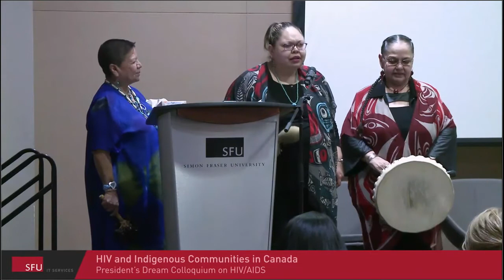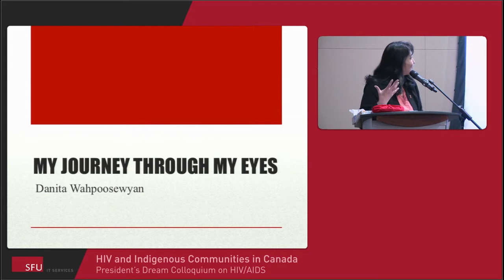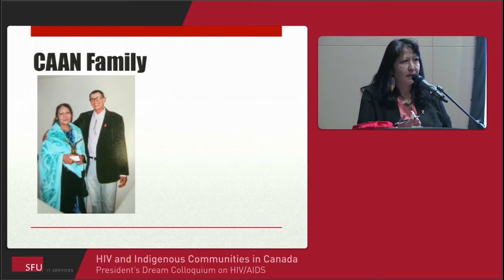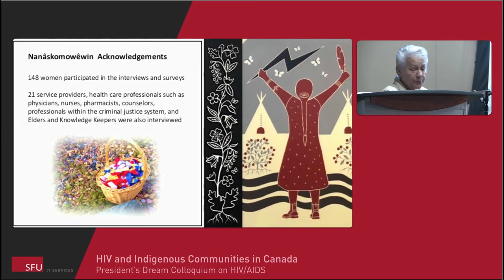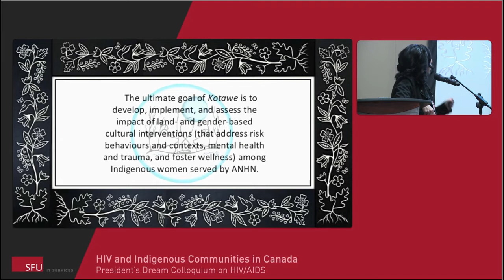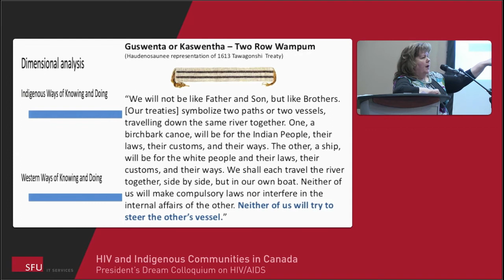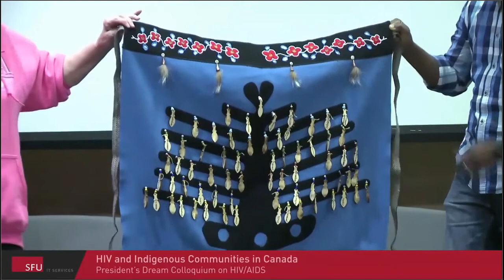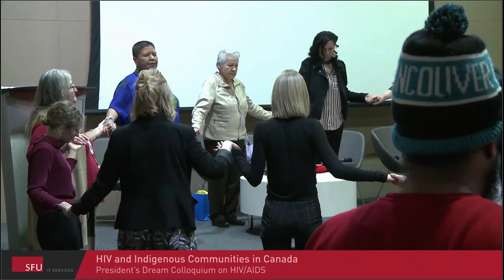HIV and Indigenous Communities in Canada | Carrie Bourassa, Alexandra King & Danita Wahpoosewyan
"HIV and Indigenous Communities in Canada"

Carrie Bourassa, Alexandra King, and Danita Wahpoosewyan, present at the President's Dream Colloquium, a public lecture series at Simon Fraser University near Vancouver, BC.